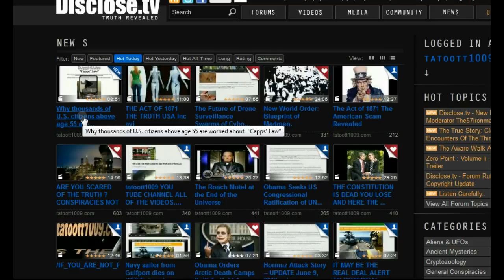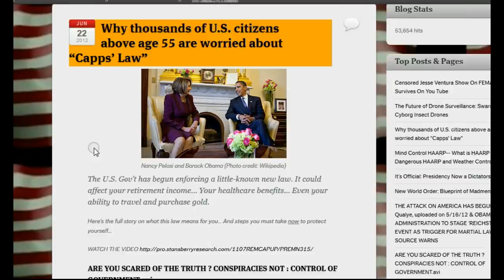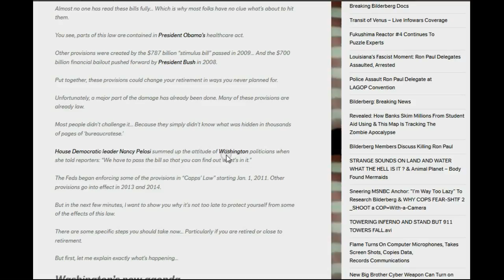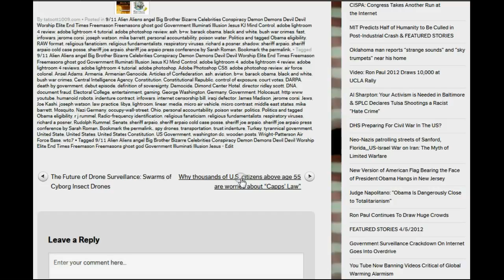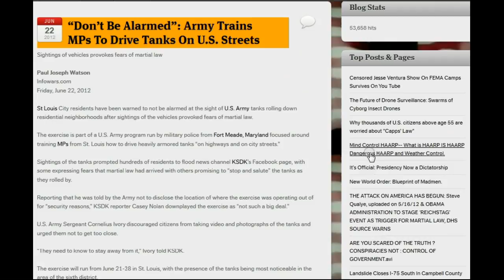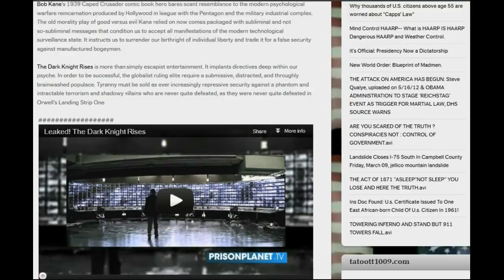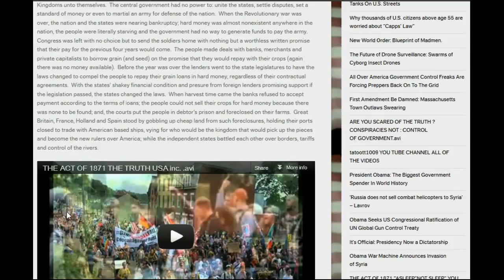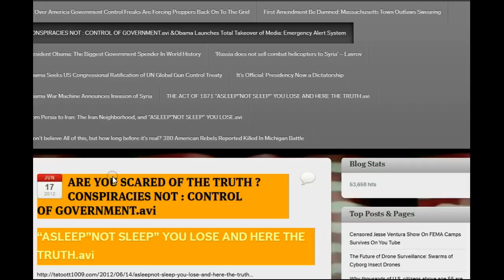Leaked The Dark Knight Rises